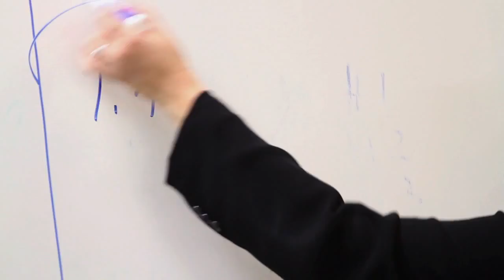Fleming Digital Arts Courses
Fleming College offers Photography, Digital Arts and Video & Filmmaking courses right here in Northumberland County - don't miss this opportunity to learn something new!  Enrich Your Life!